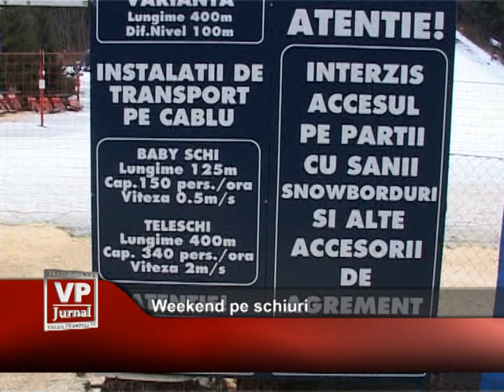Weekend pe schiuri